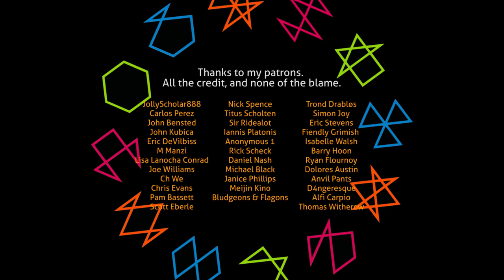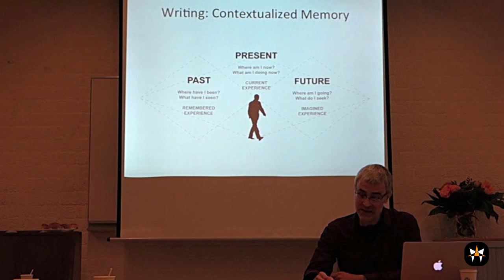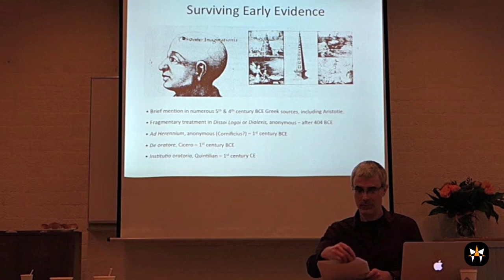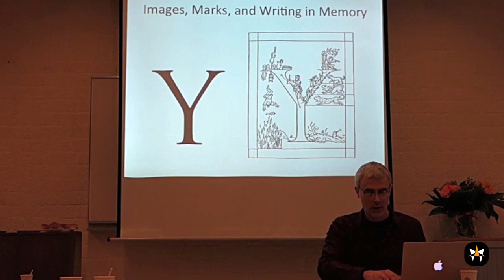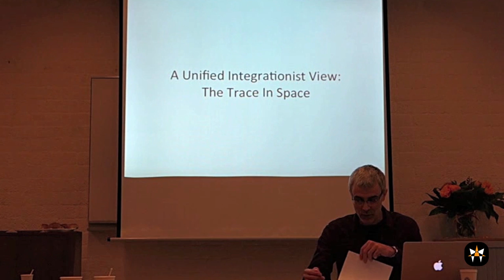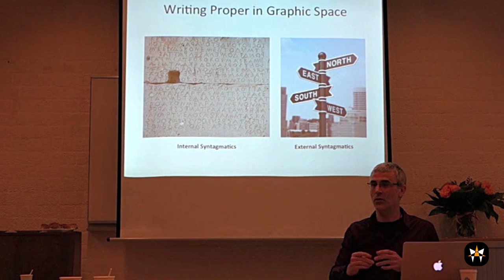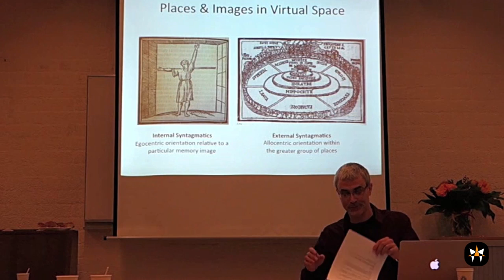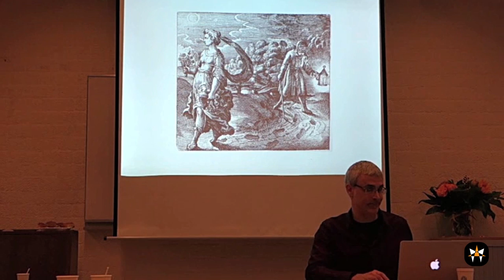MEMORY MARK – Expanding Integrational Semiology – ART OF MEMORY